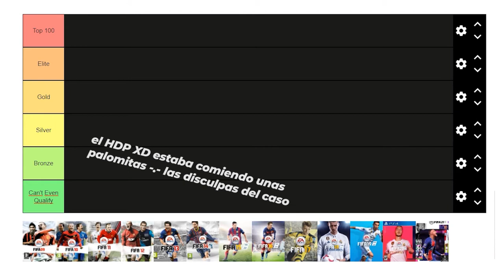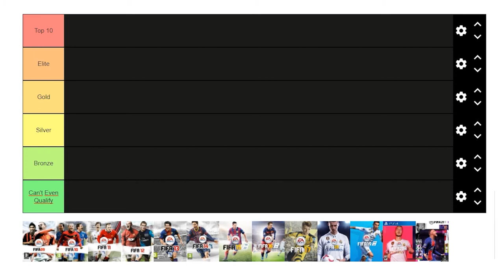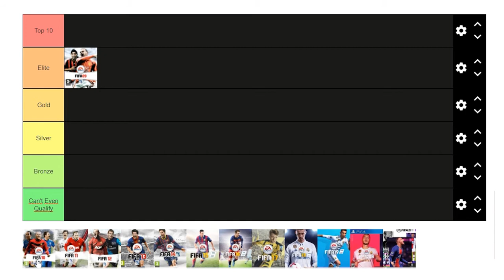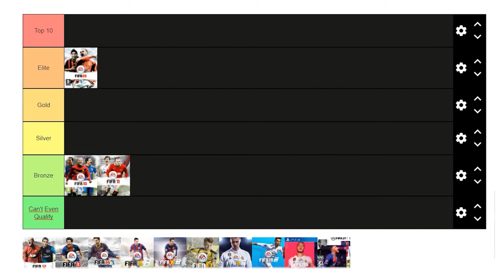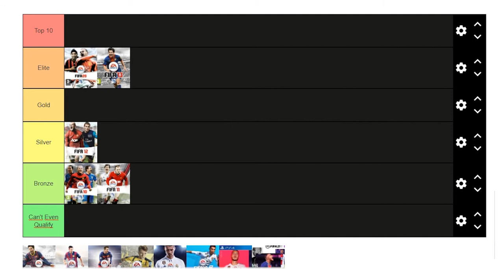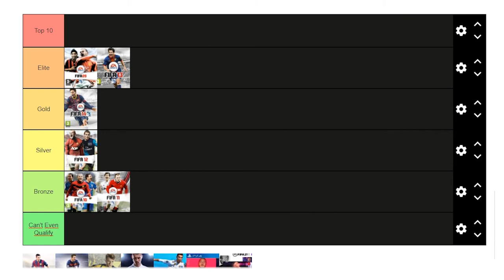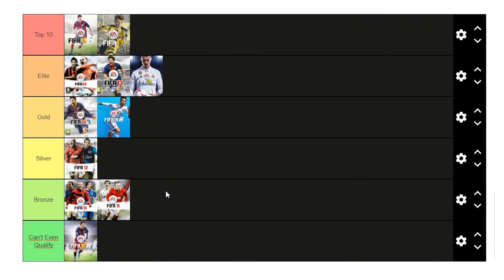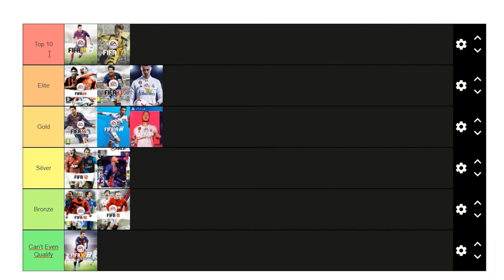¡TIERLIST de FIFA 09 hasta 21! con Crinklyshot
Nosotros no sabemos mucho de FIFA por eso le pedimos a un experto nos dijera que opina sobre cada FIFA.